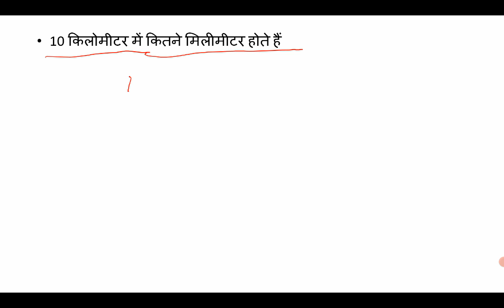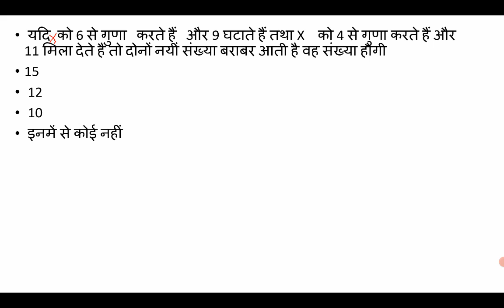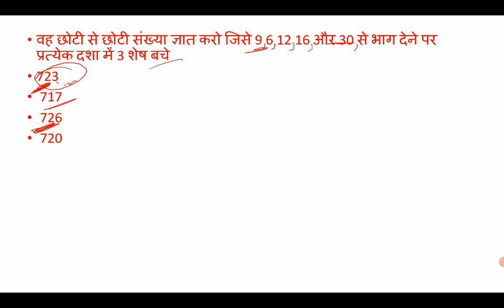Indian army gd NER maths solutions part 3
Indian army
Math for gd NER book